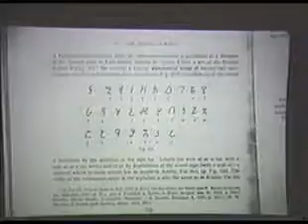P.T.A.H PRODUCTIONS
UNSEEN KNOWLEDGE.